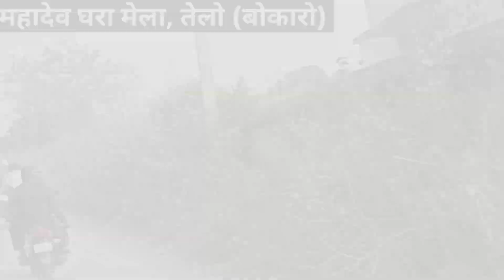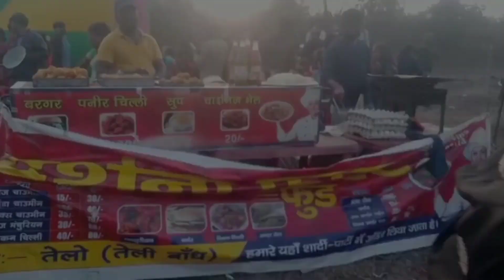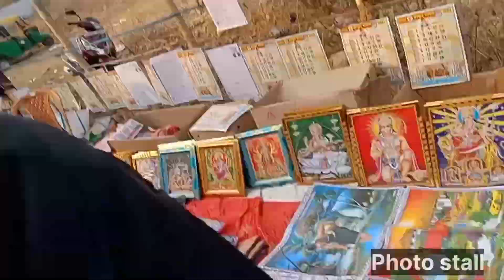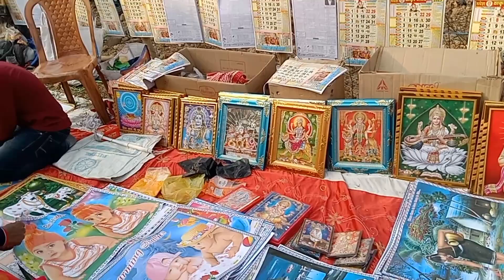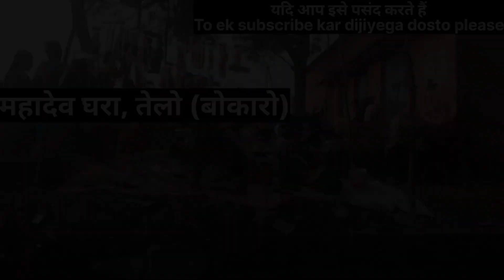mahadev gadha mela telo | महादेव गढ़ा मेला तेलो | village ka mela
Aakash Prithviraj vlog
Aakash Prithviraj vlog

Hello dosto is video m mene jharkhand k sabse bade village ka pus parab mela ko dikhaya h aur y jharkhand k sabse bade village m makar sankranti k special m hone wala y mela h

Your search

Village Vlogs
Village lite Vlogs
Telo video
1932 khatiyan
Daily Vlogs
Jharkhand vlogs
vlog video
Shri Shri jaleswari Mela bhendra
bhendra Mela

Villagelife Vlogs
fvillagevlogs
ShriShrijales wariM elabhendra
manoj dey vlogs
 jibo ge Tora pus parab mela
ghuraye debo ge Tora parasnath ke mela
khorthasong 2023
hit video 2023
ghurai dena ho Piya pus parab mela
parasnath k mela
parasnath ke mela video 2023
khortha status video 2023
tusu parab mela parasnath ke mela
ghurai debo ge Tora hathiya pathar mela
ghuraye debo ge Tora mela
new video khortha song
super duper video
hd video songs
hit songs
new khortha hit video
new khortha song
khorthasong new video
parasnath k mela
Finally Humlog pahuch hi gye
Travel vlog
Love marriage couple dhanbad
Village food